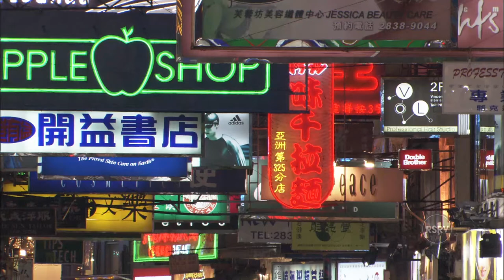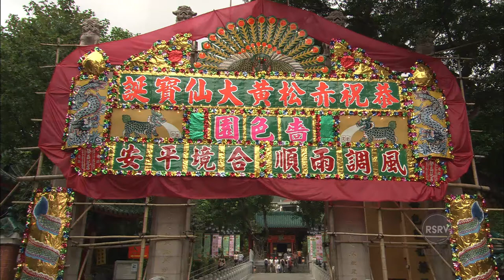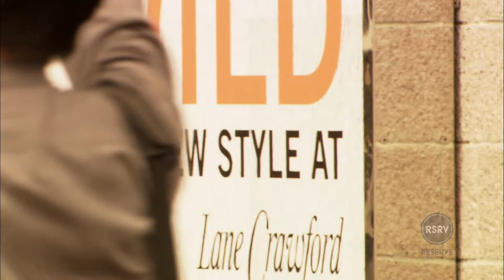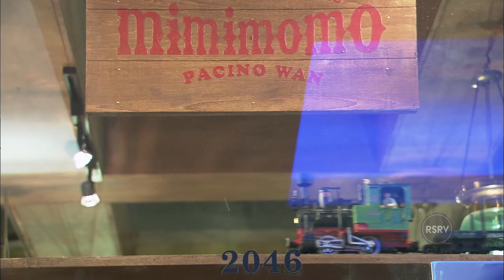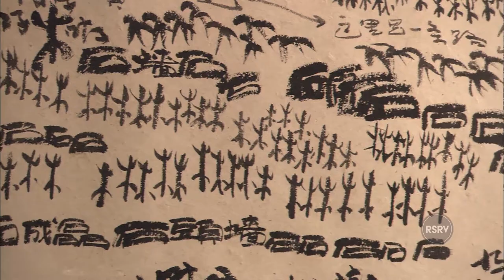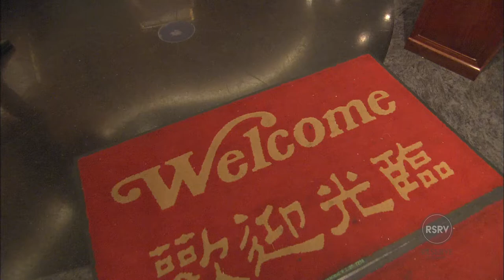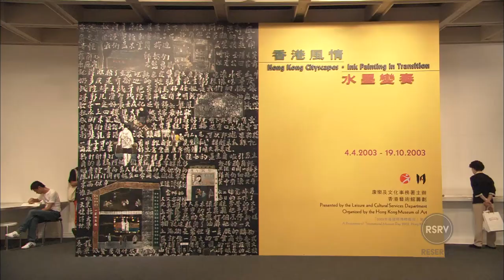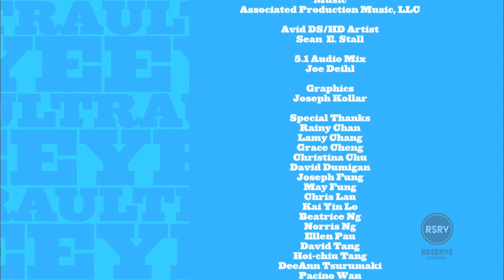Hong Kong - Style Capital of Asia | Ultra Eye | Reserve Channel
Tour the world-famous Peninsula Hotel, get a bird's eye view of the ground-breaking architecture and meet the city's ultimate style-maker, David Tang of The China Club and Shanghai Tang.